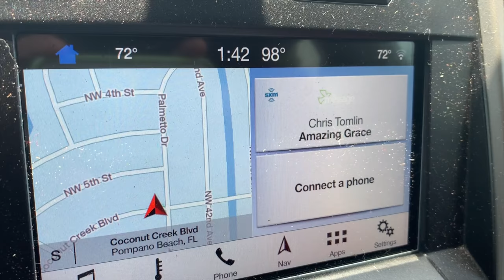Getting ready for Ketocon | ketocon vlog ep 1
Mailing Address:  Joe & Rachel Stauffer
                                5379 Lyons Rd, #609

2krazyketos is a participant in the Amazon Services LLC Associates Program, an affiliate advertising program designed to provide a means for sites to earn advertising fees by advertising and linking to amazon.com.